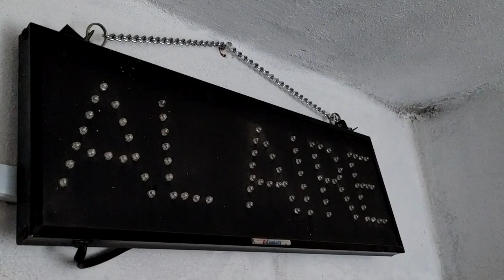La Voladora Radio 23 años: Gracias por el recuerdo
✨Celebramos 23 años. Gracias por formar parte de esta historia
Quienes integramos La Voladora Radio les agradecemos por permitirnos llegar a sus oídos y acompañar este viaje.